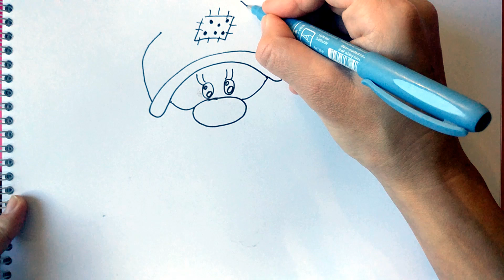HOW TO DRAW A CUTE GNOME, STEP BY STEP. МИЛЫЙ ГНОМ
Take your favorite drawing materials with you and start drawing step by step)))

Pencil art
christmas easy to draw educational for kids simple drawings for kids

Добро пожаловать на мой канал, сегодня мы вместе будем рисовать гнома.
Берите с собой любимые материалы для рисования и начинайте рисовать шаг за шагом)))

Карандашное искусство
рождество легко нарисовать развивающие для детей простые рисунки для детей